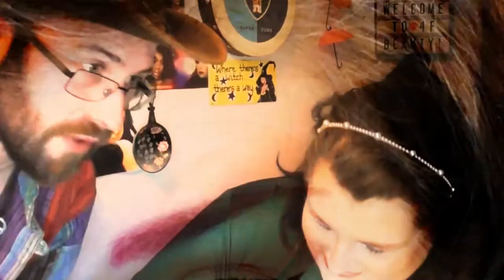My version of | Colourpop Wild Nothing | Cactus Inspired Palette | ASMR Makeup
When I saw the Wild Nothing palette I had no idea at first that it was inspired by cactus - flowering cactus are bright and beautiful, not washed out and ashy.  So I created my own cactus palette from individual shades I have here and do a tutorial for you today.  Which palette do you prefer?

4F Beauty is aimed at ALL skill levels, from beginners to expert, so my films are longer as I take time to explain each stage. Please feel free to speed the film up if you are at a more expert level.